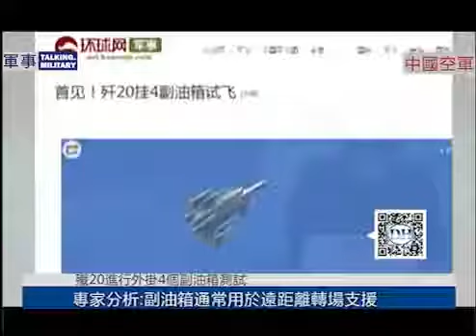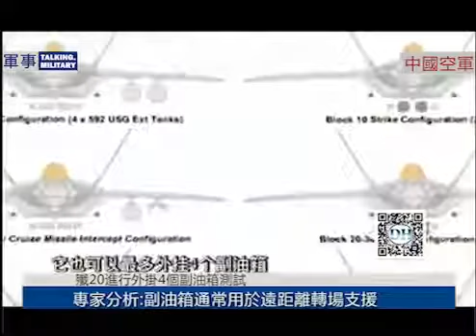J-20 External fuel tank 挂4油箱 航程voyage 6500KM 歼20 J20 中国 China millitary Китайский истребит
J-20 carried out plug the four auxiliary fuel tank test 殲-20戰機進行外掛4個副油箱測試,戰力可獲大幅提升,航程可達美國本土.

4 External fuel tank voyage 6500KM 视频中包括2012号歼20和弹射型歼15的试飞场面，bgm比较欢乐，至于最后的结婚场面……应该没人结婚请得起歼-20表演吧.

歼-20挂4个副油箱飞临某兄婚礼现场】结婚巧遇歼-20助兴，日子选的好到爆！近日，有视频曝光了中国歼20战机2012号机携挂四个副油箱试飞的画面。.